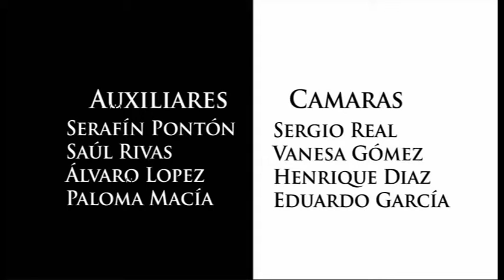Teatro 2013_Mimo y Mima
Obra de teatro escrita, dirigida e interpretada por los alumnos del módulo de Producción de Espectáculos y realizado en video por los alumnos del módulo de Realización en Televisión y Realización Multimedia el curso 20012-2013